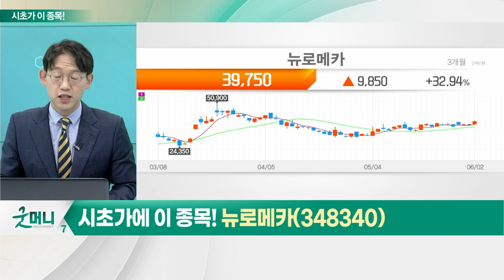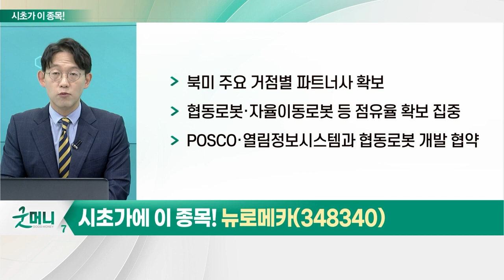뉴로메카(348340)... 로봇_시초가에 이 종목 (20230605)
- 산업부, 첨단로봇 산업전략 1.0 발표
- 두산로보틱스, 6월 코스피 상장 예비심사 돌입
- 삼성전자, 보행 보조로봇 '봇핏' 추가 특허
- 정부, 로봇 등으로 국가첨단전략산업 확대 계획

- 산업용 협동로봇 연구·개발
- 6축 관절 움직임 가능한 Indy7이 대표적
- 협동로봇서 매출 약 60% 발생
- 북미 주요 거점별 파트너사 확보
- 협동로봇·자율이동로봇 등 점유율 확보 집중
- POSCO·열림정보시스템과 협동로봇 개발 협약